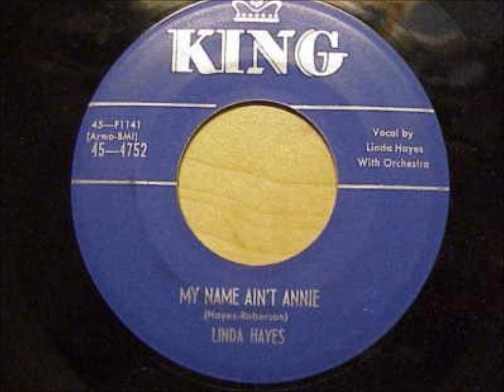LINDA HAYES & GROUP (PLATTERS) - MY NAMES AIN'T ANNIE - KING 4752 - 1954